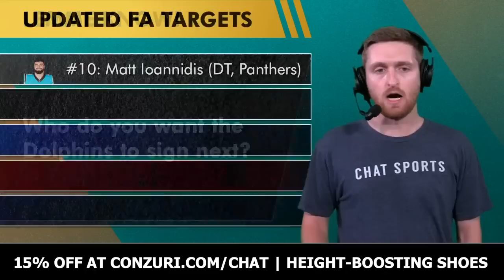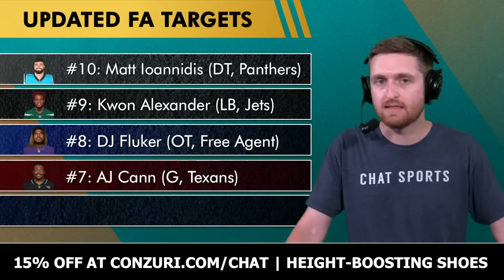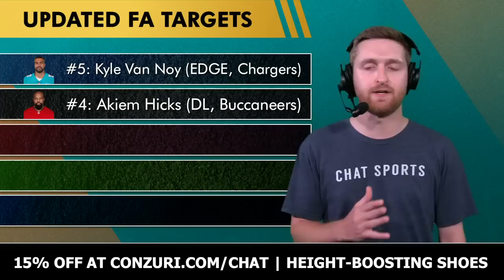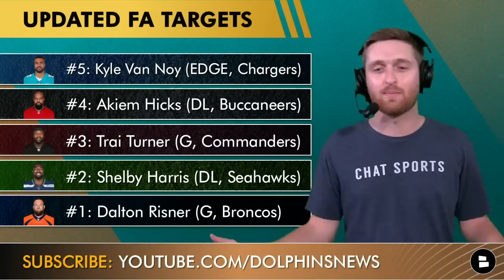Updated Dolphins Free Agent Targets After Isaiah Wynn & Cedric Ogbuehi Signings | Dolphins Rumors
The Miami Dolphins have been busy lately, making 4 signings in the last week: tight end Tyler Kroft, offensive tackle Isaiah Wynn, offensive tackle Cedric Ogbuehi, and cornerback Bryce Thompson. Who could be next? Dolphins Today host Will Scott looks at an updated list of NFL free agent targets on today’s show.

Updated Dolphins Free Agent Targets:
#10: Matt Ioannidis (DT, Panthers)
#9: Kwon Alexander (LB, Jets)
#8: DJ Fluker (OT, Free Agent)
#7: AJ Cann (G, Texans)
#6: Zach Cunningham (LB, Titans)
#5: Kyle Van Noy (EDGE, Chargers)
#4: Akiem Hicks (DL, Buccaneers)
#3: Trai Turner (G, Commanders)
#2: Shelby Harris (DL, Seahawks)
#1: Dalton Risner (G, Broncos)

Dolphins team needs include guard and defensive tackle, many of which are featured on today’s show. The top name on the list is former Denver Broncos guard Dalton Risner, with former Seattle Seahawks defensive lineman Shelby Harris at #2.

Dolphins FAAAAANS! Sound off down in the comments section:
- Who do you want the Dolphins to sign next?
- What is the biggest hole on the Dolphins?
- Sign Shelby Harris? Type ‘S’ for Sign or ‘P’ for Pass

Dolphins Recent Signings:
- Tyler Kroft (TE)
- Isaiah Wynn (OT)
- Cedric Ogbuehi (OT)
- Bryce Thompson (CB)

More Dolphins news from DouglieDoWrong, TD Phins Talk, Big O Radio Show, and The Miami Herald.

Shelby Harris 2022 Stats:
44 TKLS, 6 QBH, 2.0 SACK, 73.2 PFF

SUB NOW! Dolphins Today has you covered all offseason long on Dolphins free agency news and Dolphins NFL Draft rumors

Give Willy Fins a follow on Twitter and Instagram for more Dolphins news!